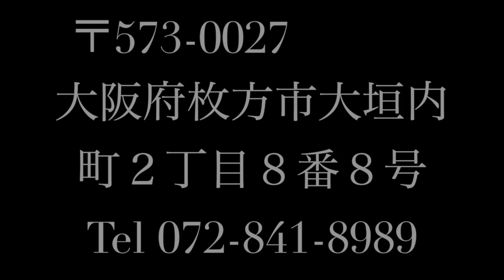スタジオさえら オリジナルPV